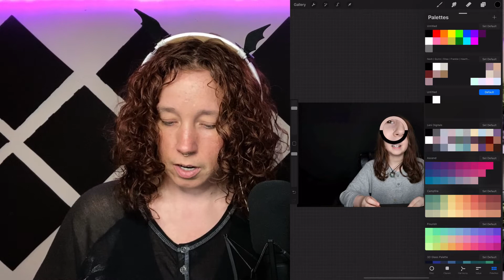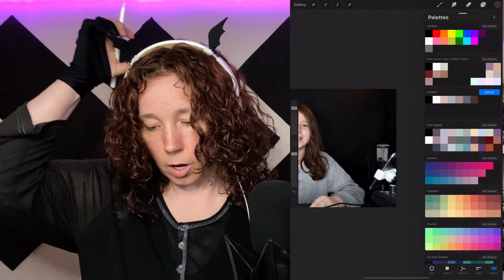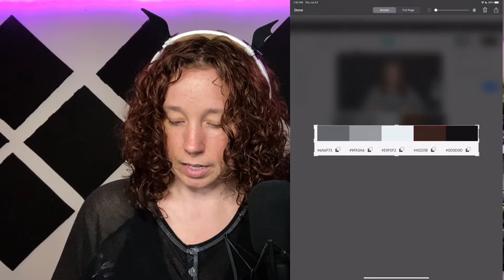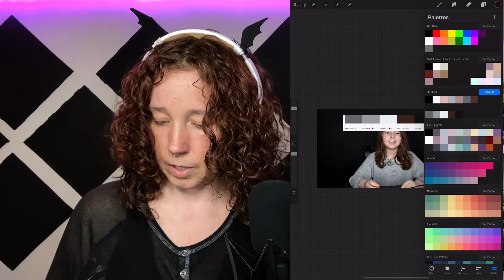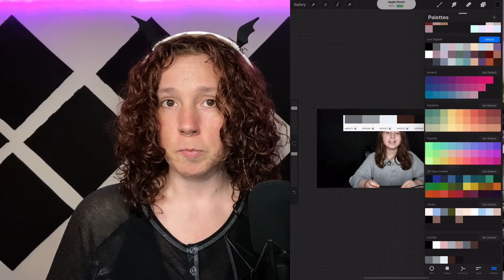Creating and Exporting Palettes in Procreate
How to create a palette in Procreate using the color selection tool or Adobe's free color picker.  Then we walk through how to export and import color palettes!